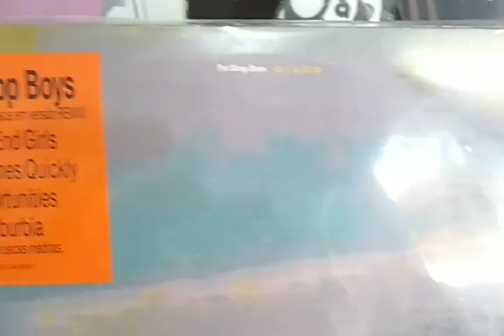Pet Shop Boys - Disco (Destacando West End Girls) By 12 Inches Brasil